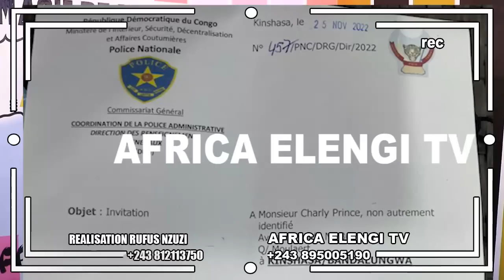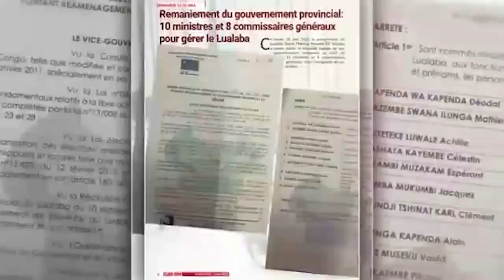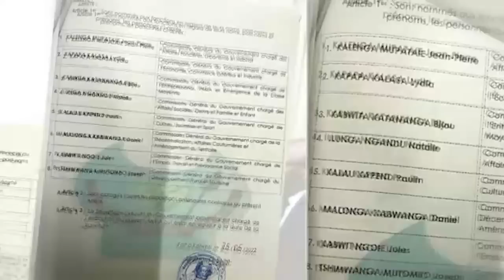FALLY IPUPA ARRESTATION DE CHARLY PRINCE CE MATIN, AMBASSY DJINO LIAKI BA PORTÉ YE PLAINTE,ALEX MBOM